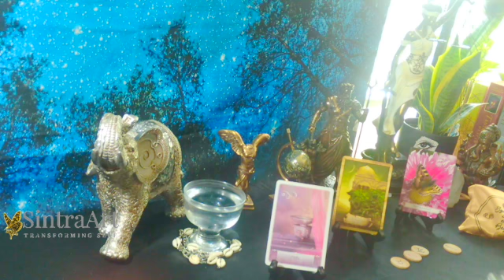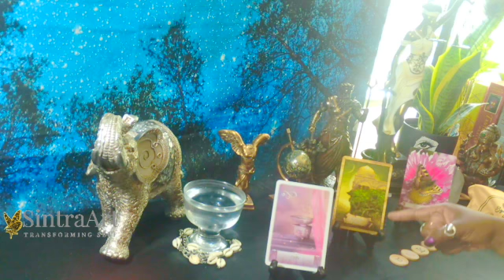YOUR REWARDS ARE ON ITS WAY! "PLUTO RETROGRADE 2021" ARIES, LEO, & SAGITTARIUS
PLUTO IS RETROGRADE IN CAPRICORN - FOR ARIES YOUR 10TH HOUSE, FOR LEO YOUR 6TH HOUSE AND SAGITTARIUS YOUR 2ND HOUSE!

HINDU *VEDIC ASTROLOGY- CAPRICORN NAKSHATRA- UTTARA ASHADHA

PLANETS & STARS MEANINGS- ALL IS TO KNOW HERE WE ARE AT IN THIS BIG CIRCLE OF LIFE!